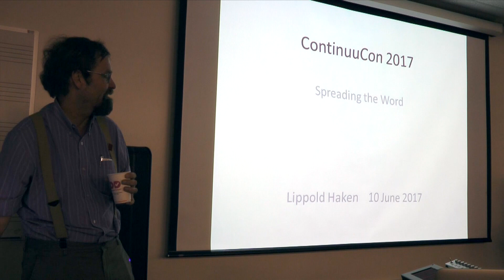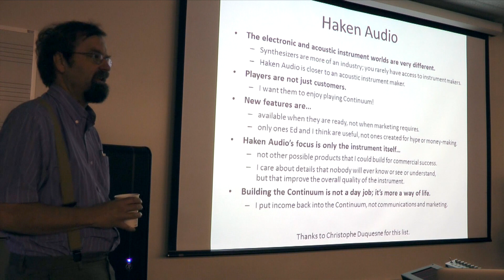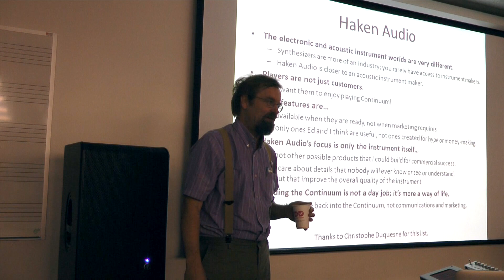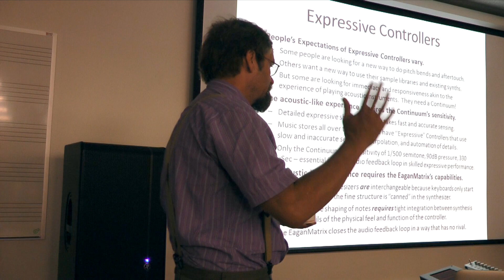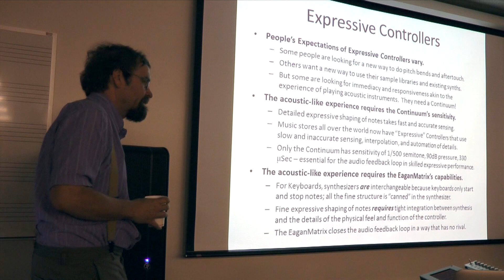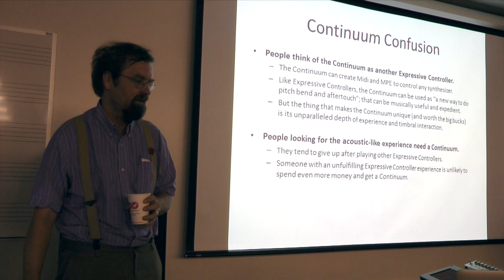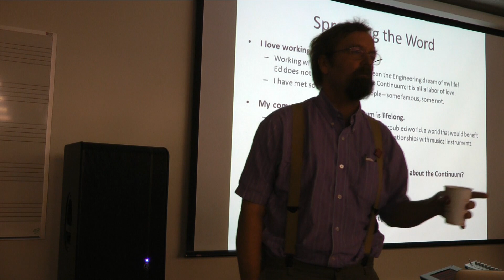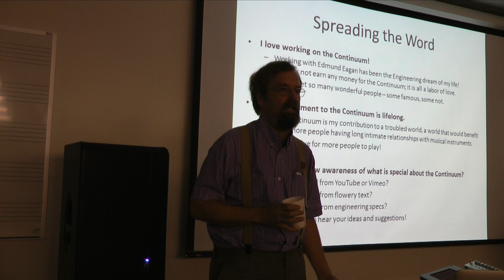ContinuuCon 2017 - Spreading the Word - Lippold Haken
Lippold started working on the Continuum Fingerboard in the early 1980s when he was a student at the University of Illinois. He tried many different designs and many different finger detection technologies. It is challenging to polyphonically track the small finger movements involved in expressive playing, and at the same time have a good surface feel. For the last 20 years he has had a design that is similar to the current Continuum, and has been making many small mechanical improvements, including improvements to the finger tracking algorithms.
The last decade has been especially exciting; he has been working with Edmund Eagan to develop built-in sounds that are specifically designed for the Continuum’s three-dimensional playing surface.